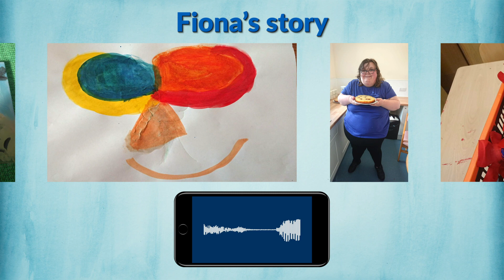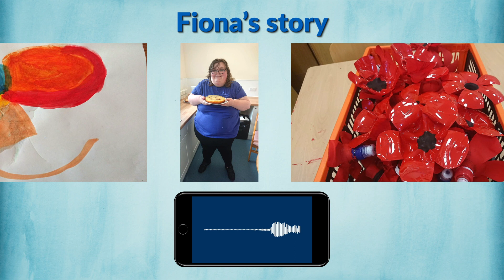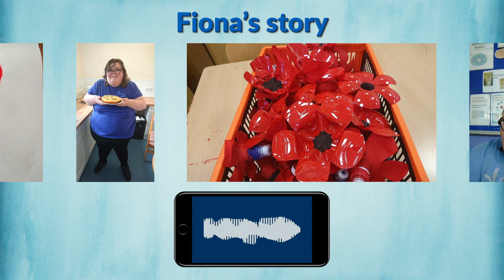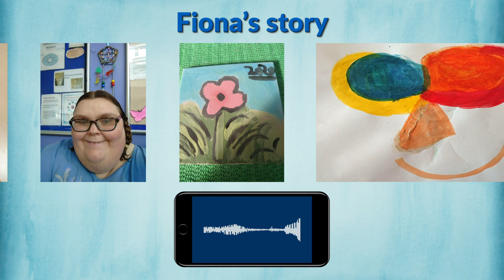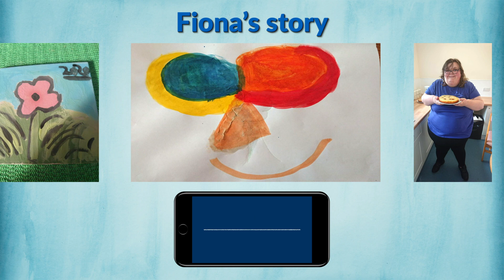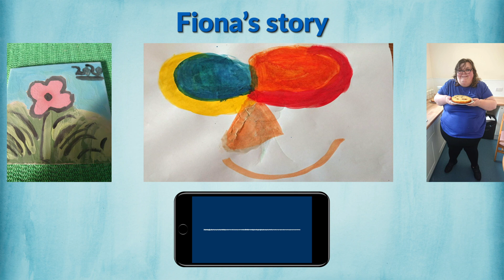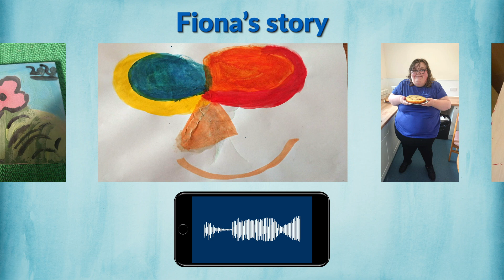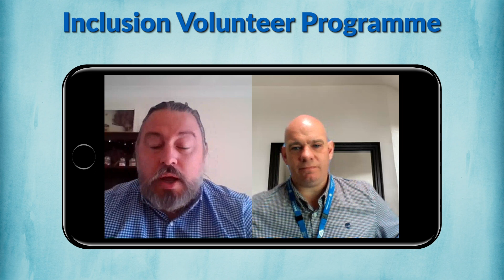Service User and Carer Involvement Week 2020 - Day 1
Service User and Carer Involvement Week is our opportunity to showcase how we work in partnership with patients, service users, carers, and volunteers and to thank them for helping us to enhance the services that we provide.

\\ Timestamps for sections of the video //
00:00 Introduction
01:22 Welcome from Neil Carr
03:04 Welcome from Jackie Small
06:33 Patient Story: Michael Brooks
16:27 Involvement and Experience Priorities
17:28 Mystery Shopper Programme
20:26 PALS and Experience
22:30 Poem: Embracing the 6Cs
24:15 Shropshire COVID-19 Survey Project
30:19 The Role of Peer Support Workers
31:56 Patient Story: Fiona
46:02 Inclusion Volunteer Recovery Workers: Adam
50:28 Inclusion Volunteer Recovery Workers: Gary
59:52 Closing remarks